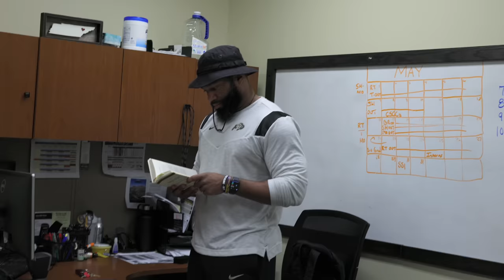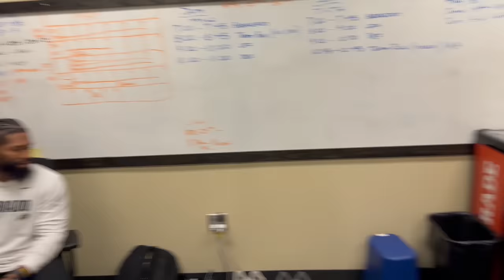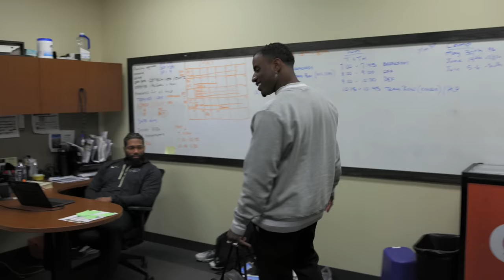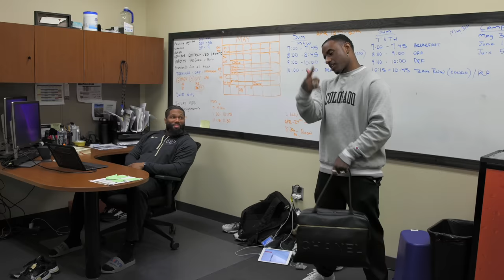Coach Prime & CU Buffs FIRST Scrimmage: 2 NEW PLAYERS EARN JERSEY NUMBERS